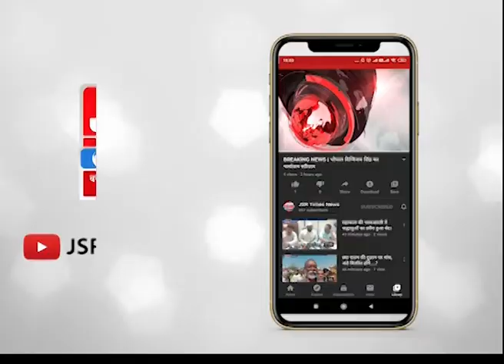महिला प्रोफेसर ने गुस्से में आकर एक फल वाले के ठेले को फल सहित सड़क पर फेंका।